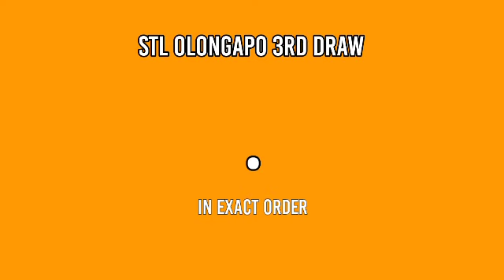2ND DRAW, STL OLONGAPO 4PM RESULT TODAY April 17, 2022 AFTERNOON DRAW RESULT STL PARES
STL Small Town Lottery, Second draw result for STL OLONGAPO STL Pares Game.
STL OLONGAPO 2ND DRAW RESULT TODAY
GAME: STL OLONGAPO 2ND DRAW